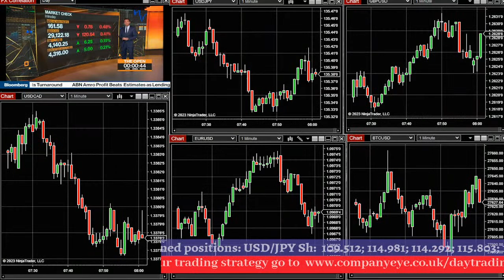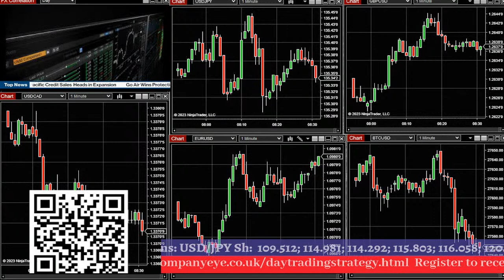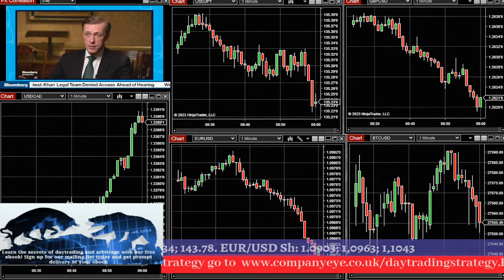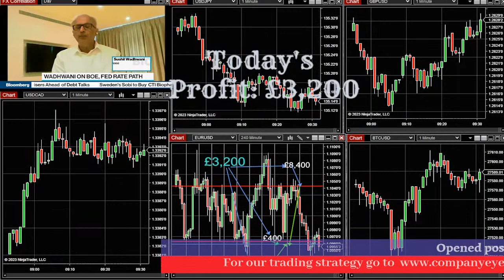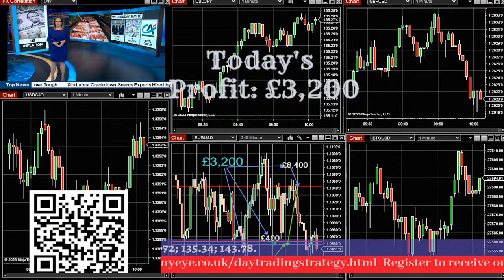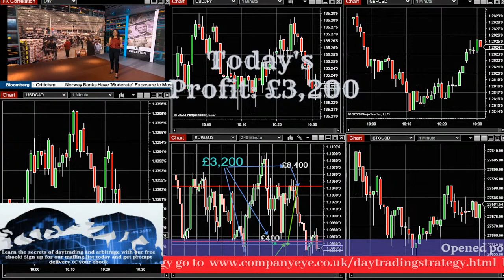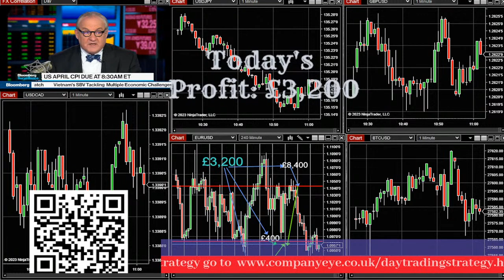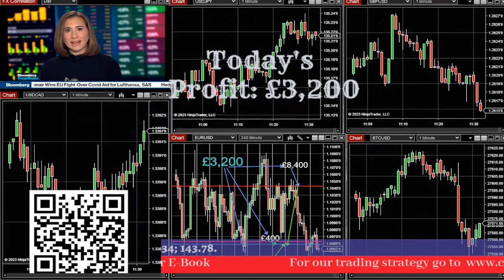Trading Session for active day traders.